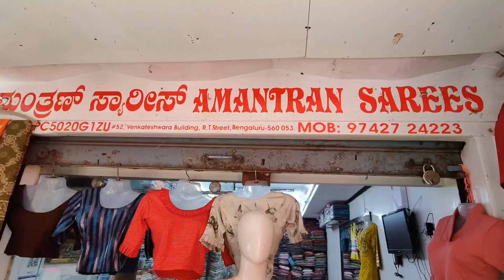chickpet wholesale readymade blouses & crop tops | world wide courier available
Shop address

Amantran sarees
#52, venkateshwara building
Rangaswamy temple Street (RT Street)
Bangalore